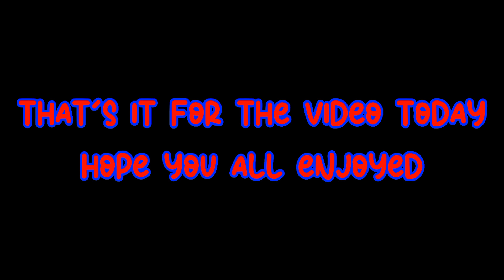♡ DSMP React to JackManifold 🤖 ♡ Part 16 ♡ GCRV ♡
Apps Used - Gacha Club, TikTok, CapCut, Ibis Paint